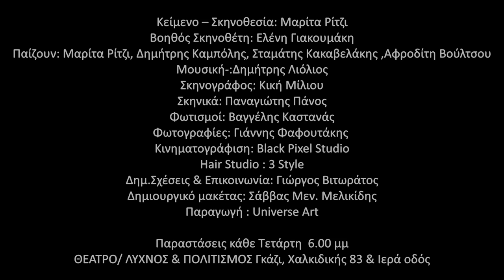DELETE /TRAILER 2ος Χρόνος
Μια  γνωστή Ηθοποιός και ένας Bodyguard, γνωρίζονται μέσω Facebook. Ένα love story διαφορετικό για δυο σύγχρονους ανθρώπους. Ο έρωτας σήμερα αλλάζει μορφή, ξεχωρίζει στην προσέγγιση αλλά έχει πάντα την ίδια κατάληξη. Με δυο πιθανότητες, καλή ή κακή. Ποια θα είναι η τύχη των δύο ηρώων του έργου της Μαρίτας Ριτζι;

Μια όμορφη , ρομαντική, τρυφερή, ερωτική κωμωδία που επιθυμεί να σας κερδίσει.

Η Μάγκυ γνωστή και καταξιωμένη ηθοποιός , γνωρίζει τον Ανδρέα ένα Σωματοφύλακα υψηλών προσώπων, μέσα από το Facebook. Θα ζήσουν τον απόλυτο έρωτα.
Θα ονειρευτούν, θα ταξιδέψουν, θα φλερτάρουν με την αλήθεια και το ψέμα.
Κρυμμένα μυστικά, δειλήμματα και μεγάλες αποφάσεις.

Μια ερωτική ιστορία ,για τον έρωτα στα χρόνια του Internet!

Κείμενο – Σκηνοθεσία: Μαρίτα Ρίτζι
Βοηθός Σκηνοθέτη: Ελένη Γιακουμάκη

Παίζουν: Μαρίτα Ρίτζι, Δημήτρης Καμπόλης, Σταμάτης Κακαβελάκης ,Αφροδίτη Βουλτσου
Mουσική-:Δημητρης Λιόλιος
Σκηνογράφος: Κική Μίλιου
Σκηνικά: Παναγιώτης Πάνος
Φωτισμοί: Βαγγέλης Καστανάς
Φωτογραφίες-Γιαννης Φαφουτακης
Kινηματογράφιση: Black Pixel Studio
Hair Studio : 3 Style

Δημ.Σχέσεις & Επικοινωνία: Γιώργος Βιτωράτος

Δημιουργικό μακέτας: Σάββας Μεν. Μελικίδης

Παραγωγή : Universe Art